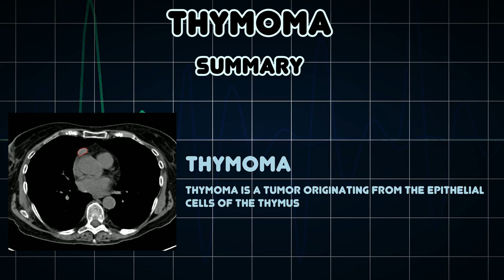Thymoma (Medical Condition)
Symptoms, risk factors and treatments of Thymoma (Medical Condition)

Thymoma is a tumor originating from the epithelial cells of the thymus